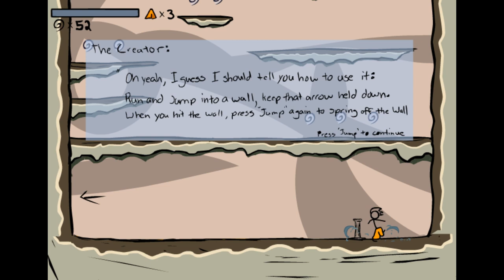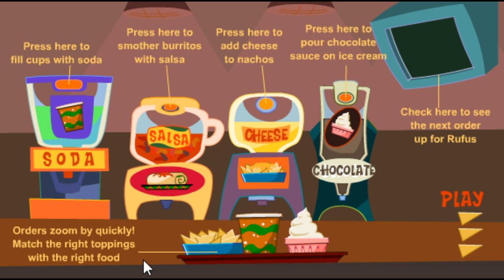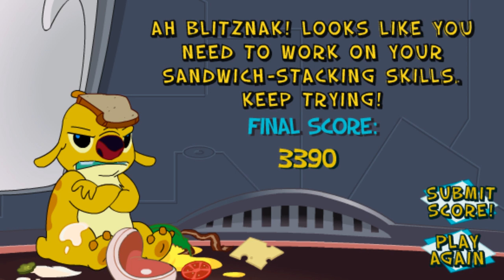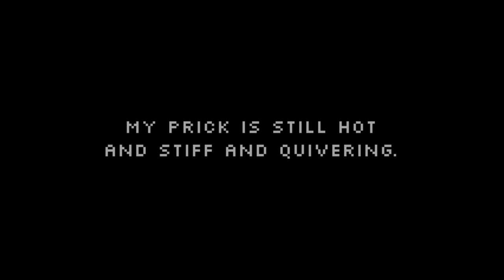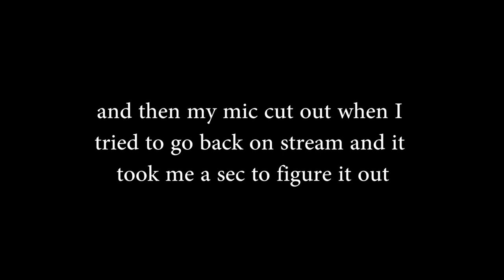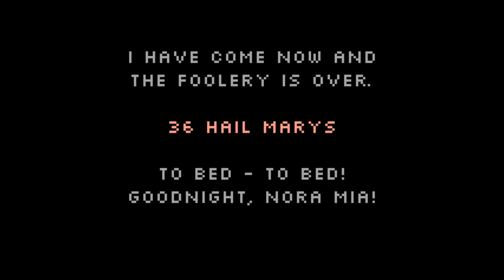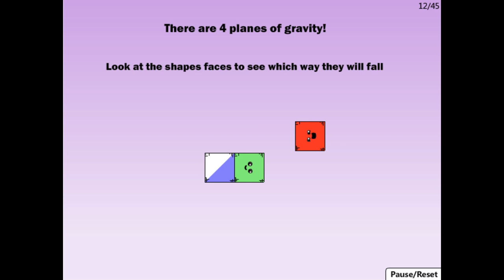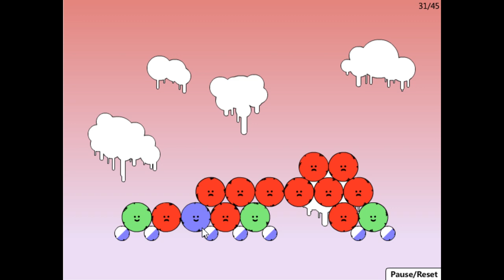[Full stream] - Flash Game Friday [Part 3]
And get notifications for when I'm about to go live on the grayfruitlive Twitter!

the games played this time were:
Meeblings
Fancy Pants Adventure world 1
memrrtiks, suashem
Bueno Rufus
625 Sandwich Stacker
Bababadalgharaghtakammin arronnkonnbronntonnerronn tuonnthunntrovarrhounawns kawntoohoohoordenenthurnu k
Red Remover
You Only Live Once
Toss The Turtle